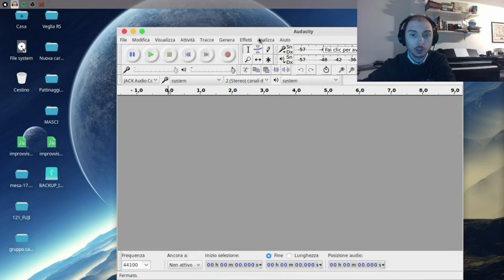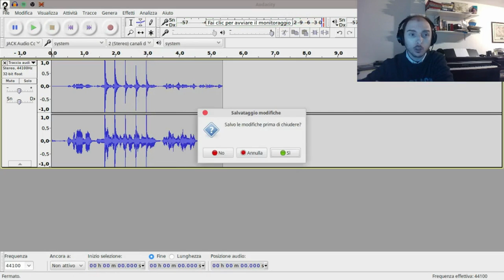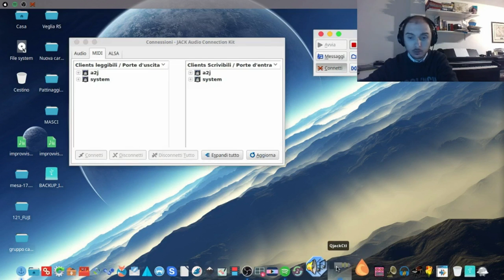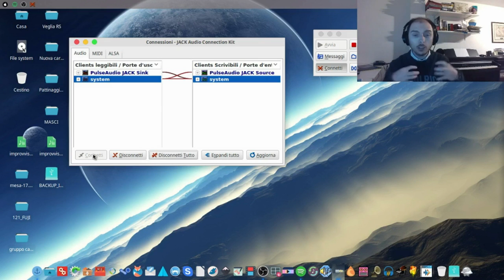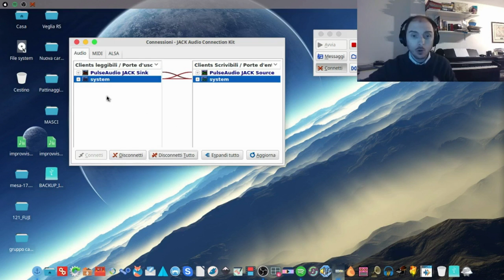08 - Amplificare il microfono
Immaginate di essere il Renzi di turno e di volervi far ascoltare mentre state presentando delle slide ...

ATTENZIONE!!!